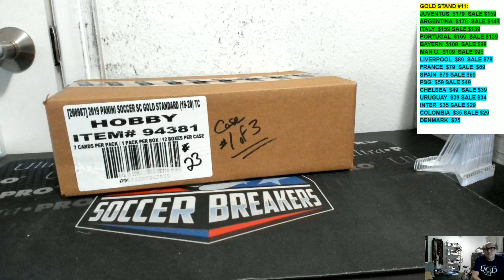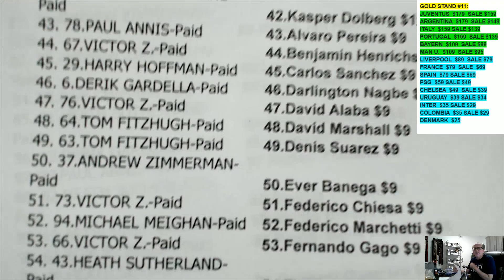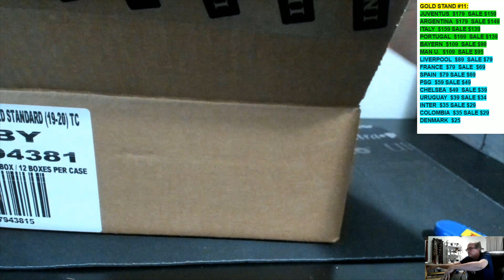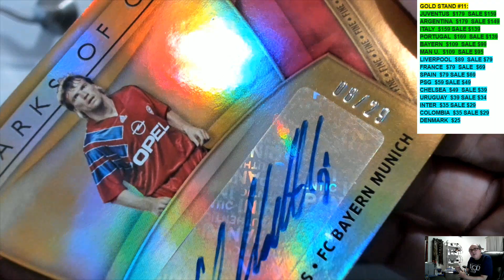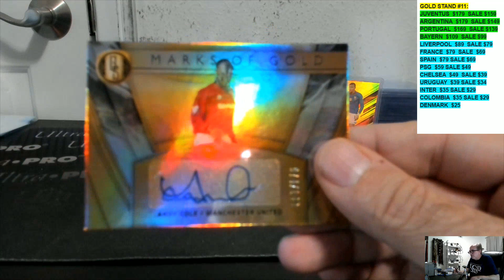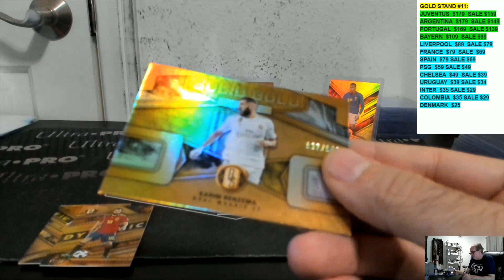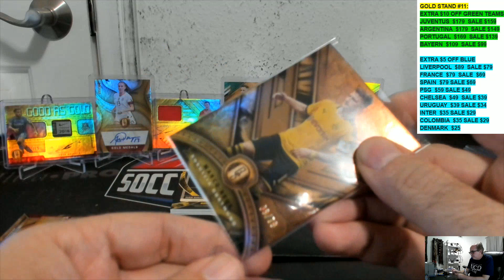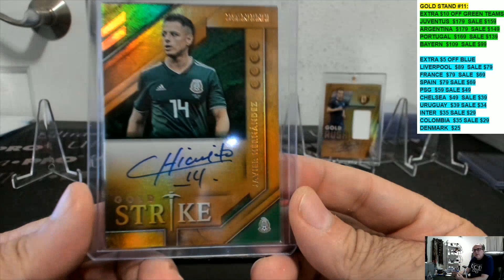2019-20 PANINI GOLD STANDARD 36 BOX PICK YOUR PLAYER PYP 3 CASE BREAK #23 (CASE 1 OF 3)